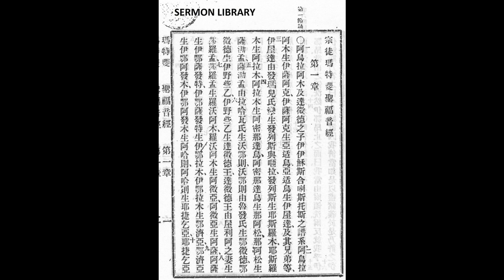聖經 (和合本) 新約全書 - 馬太福音 (Matthew) - Chapter 27 - 28-第27章到第28章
聖經 (和合本)（簡稱和合本；或稱國語和合本、官話和合本），是今日華語人士最普遍使用的聖經譯本。此譯本的出版起源自1890年在上海舉行的傳教士大會，會中各差會派代表成立了三個委員會，各自負責翻譯《官話和合本》、《淺文理和合譯本》及《文理和合譯本》。
The Chinese Union Version (CUV) (Chinese: 和合本; pinyin: héhé běn; literally "harmonized/united version") is the predominant Chinese language translation of the Bible used by Chinese Protestants. It is considered by many to be the Chinese Protestant’s Bible. The CUV in use today is the vernacular Mandarin version, published in two slightly different editions - the Shen Edition (神版) and the Shangti Edition (上帝版) - differing in the way the word “God” is translated.